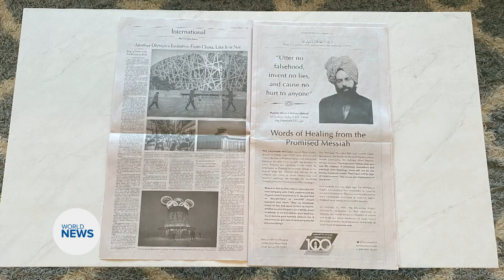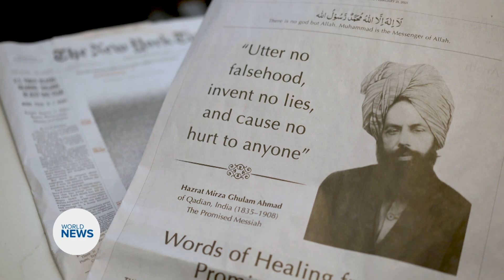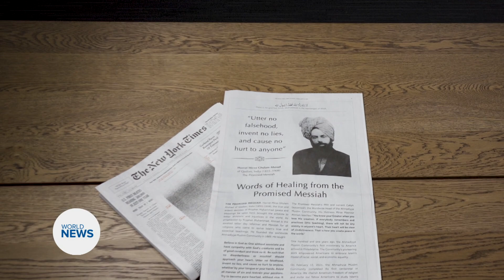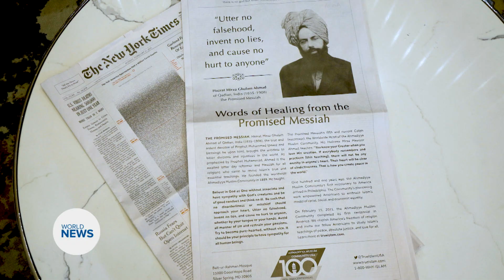Ahmadiyya Muslim Community highlights teachings in New York Times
The Ahmadiyya Muslim Community USA has commenced its second century in America and has once again invited the nation to accept the true teachings of Islam.

This weekend this message was communicated through a full page advert published in the New York Times.